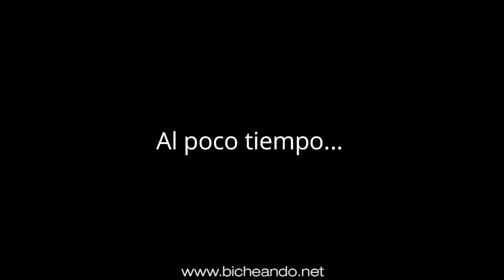Nuevas cuadrículas y poblaciones de salamandra común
Nuevas cuadrículas y poblaciones de salamandra común por Ciudad Real.

Alberto González te trae un resumen visual de las nuevas cuadrículas que estamos descubriendo por Ciudad Real y del trabajo que cuesta y las satisfacciones que conlleva.

Si quieres saber más sobre las distintas subespecies que hay en la península Ibérica, no dudes en visitar nuestro artículo relacionado